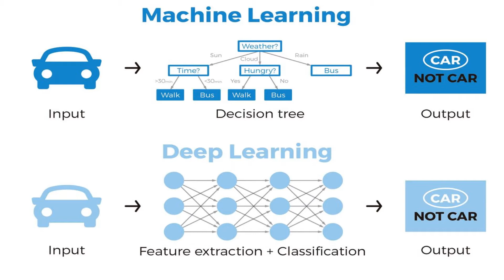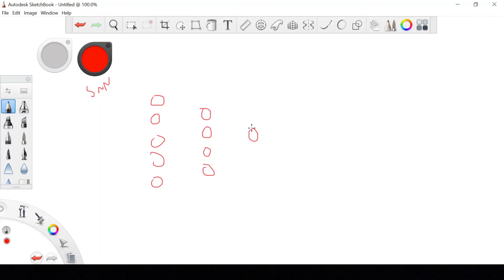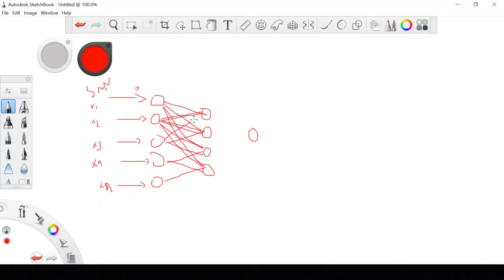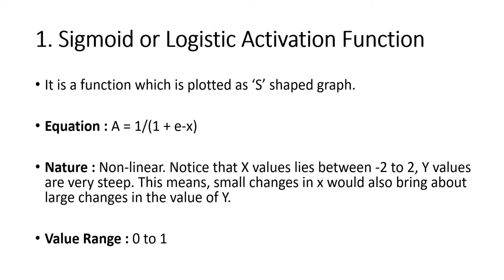Inside Neural Network | Working of Neural Network in Tamil | Deep Learning Explanation Tamil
Inside Neural Network

About This Video :
In this video we are going to see about how Neural Network working during training. Detailed explanation about
what is input values in neuron and uses. Then what is the uses of weight, bias and its working in Tamil language.
after that most important about activation function and its uses in Tamil language.